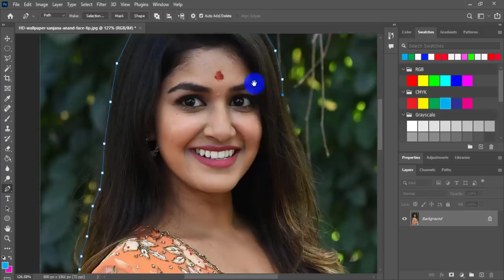How To Joint Picture Editing Remove Background in Photoshop cc | Edit Zone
Thanks...